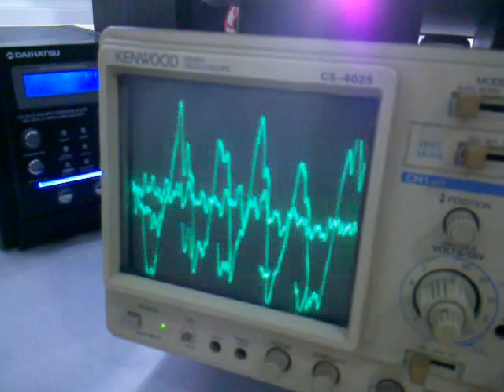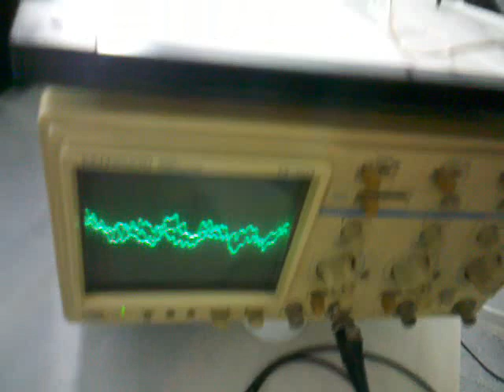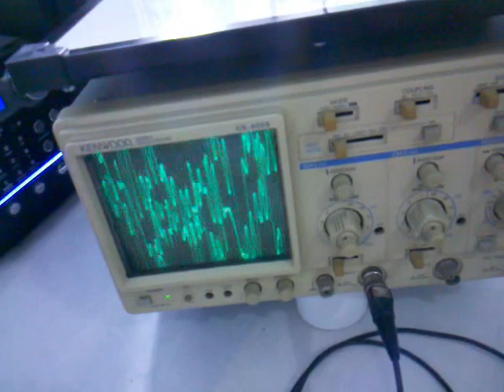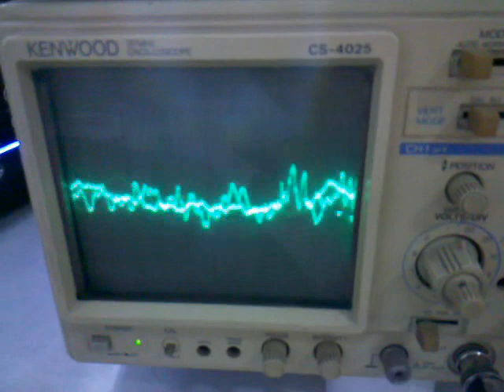Preamplificador de audio.avi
Preamplificador de Audio con un CD4069B.